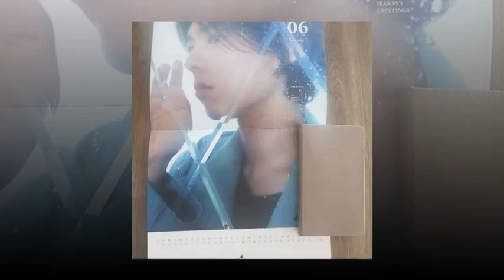Park Bo Gum Season's greetings😭😭😍😍✨🔥💥💖💗